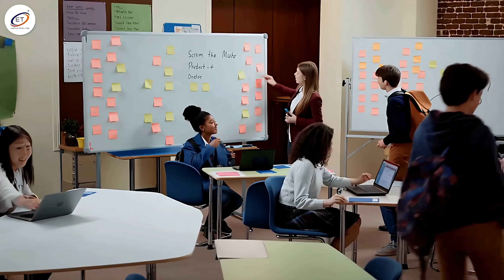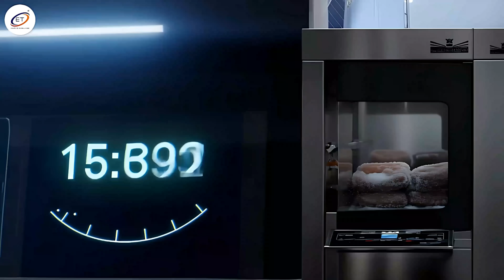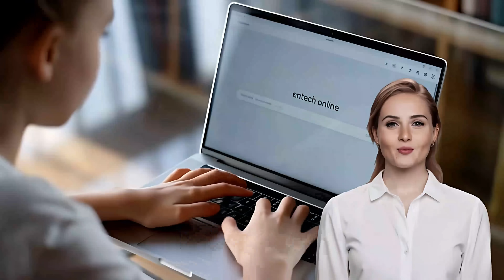ENTECH Magazine – November 2025 Edition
Welcome to ENTECH Magazine – November 2025 Edition!
This month, we dive deep into the greatest mysteries and marvels of science, technology, engineering, and mathematics. From the cosmic question of alien life to the future of AI-powered classrooms, our November issue is packed with stories to ignite your curiosity and inspire your imagination.

Featured Segments:
• Cosmic Mystery & the Fermi Paradox:
Our galaxy holds endless possibilities—so where is everyone? Learn how the James Webb Space Telescope is bringing us closer to cosmic answers.
• The Physics Revolution:
Travel back to 1900 and discover how Max Planck’s quantum hypothesis launched modern physics, transforming technology and our world.
• Green Buildings:
Explore how architects are using mud, bamboo, and smart tech to design homes that heal the planet. Green buildings aren’t just about saving energy—they’re reshaping how we live.
• Environmental Challenge:
Scientists are fighting back against persistent organic pollutants with green remediation, bio-electrochemical systems, and plant-bacteria teamwork.
• AI for Teachers:
Discover the AI tools helping teachers grade faster, reduce burnout, and give students better feedback—so teachers can actually teach!
• AI & Future Careers:
See how today’s classrooms are innovation labs, preparing students for jobs that don’t even exist yet.
• Denim Science:
Follow the journey of your favorite jeans from cotton fields to sustainable manufacturing—and learn the chemistry behind that classic blue.
• Triple Point Wonder:
Witness the magic of water at its triple point—where solid, liquid, and gas exist in perfect harmony.
• Quantum Careers:
Meet quantum algorithm developers—the pioneers solving unsolvable problems and shaping the future of tech.
• Time Capsule:
Relive breakthroughs in X-rays, Nobel Prizes, space missions, and the discovery of alien atmospheres that changed our world.

Ready to go deeper?